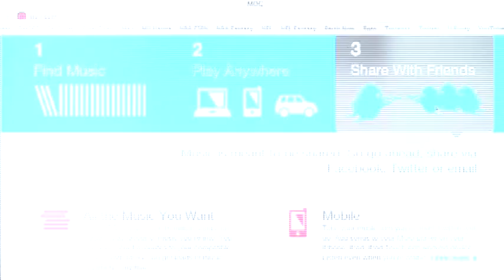Players and their music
Sharrod Wellingham talks to his teammates about Telstra's MOG playlists and favourite music choices